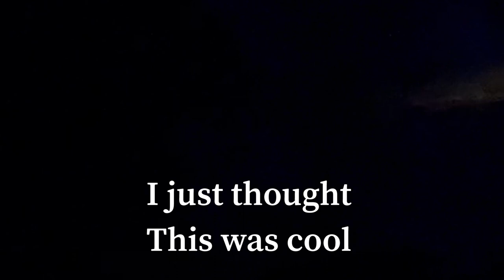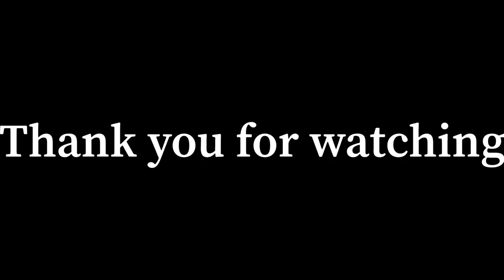Sa Bo Vlog: Where’s the microwave?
Here we are back with another vlog as we head out to Battle of Atlanta. We got new debuts, fun adventures, hotel complaints, and Nate getting beat by a small child? Go through the journey of battle of Atlanta from our pov and enjoy the ride